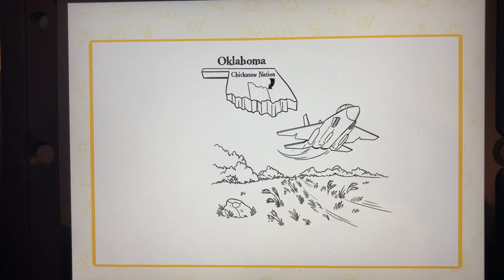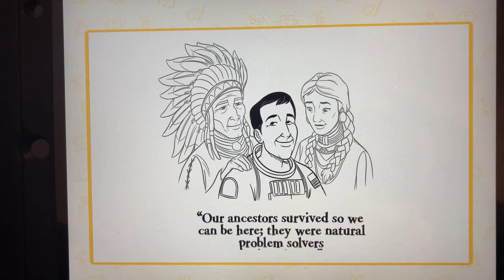Who was John Herrington???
John Harrington was born in the Chickasaw Nation in Oklahoma.  He was the first American Indian astronaut in space.  Who will you be when you grow up?  What would you take into outer space?

John Harrington nació en la Nación Chickasaw en Oklahoma. Fue el primer astronauta indio americano en el espacio. ¿Quién serás cuando seas grande? ¿Qué te llevarías al espacio exterior?